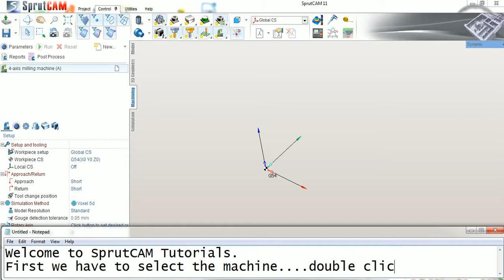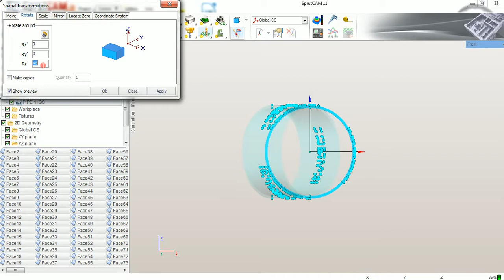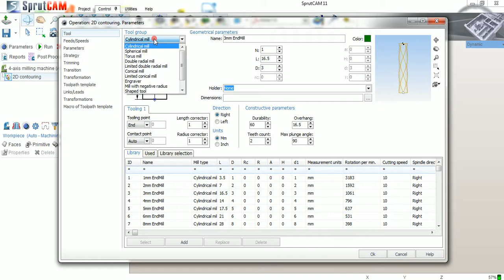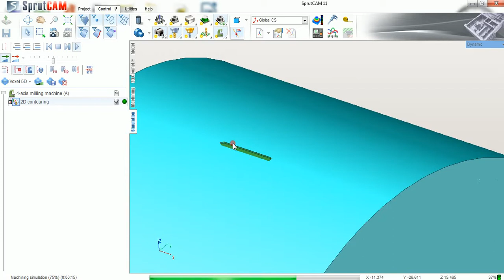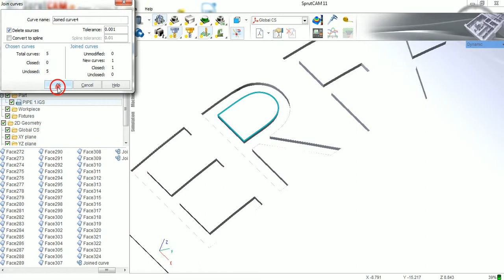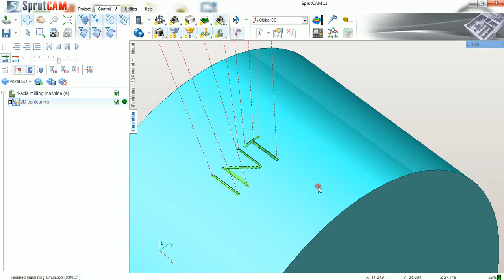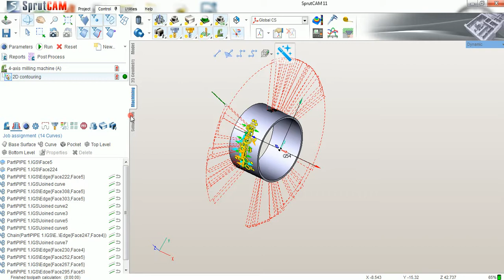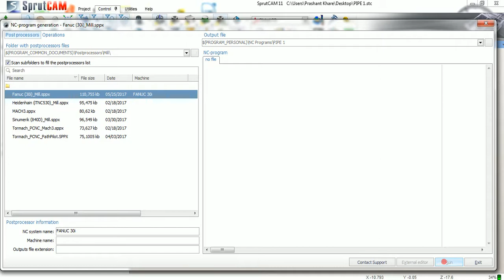SprutCAM Name Engraving on Cylinder